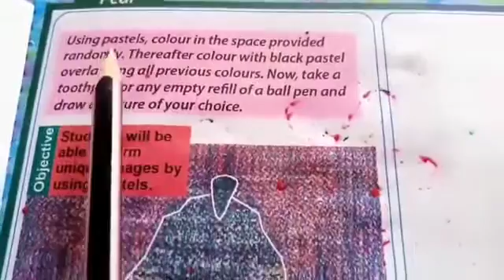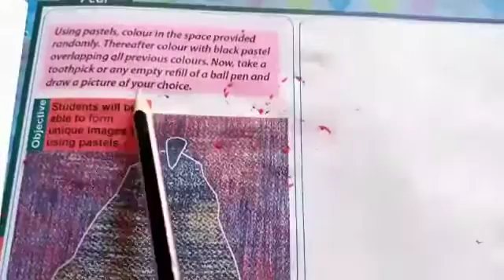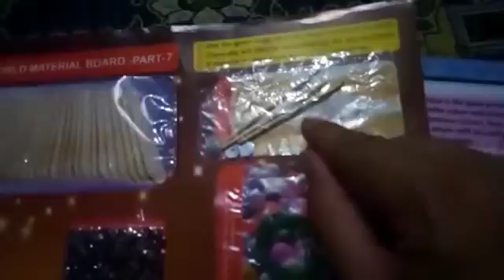October 6, 2020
Class 7 pear